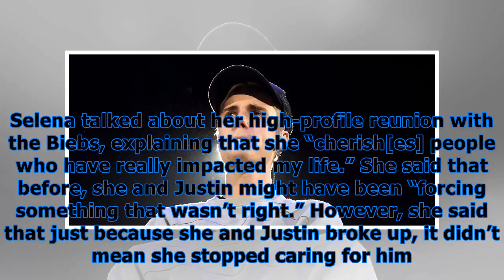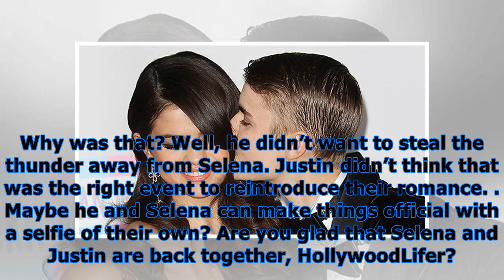Selena gomez poses for y selfie after breaking silence on reuniting with justin bieber